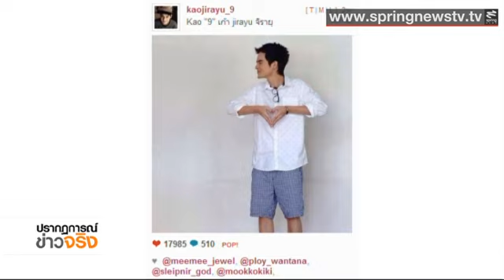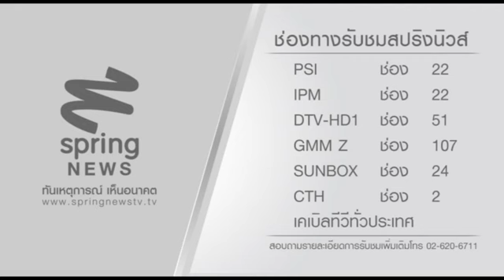"เก้า" เผยโพส IG ให้กำลังใจ "โฟกัส" แค่สถานะเพื่อนยันไม่กลัวเกาเหลา "บอมธนิน" - Springnews